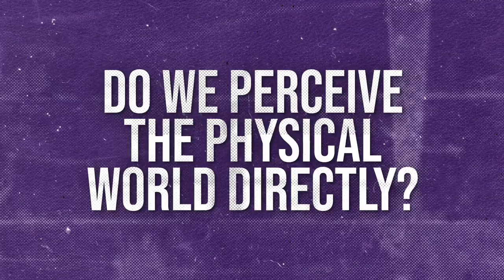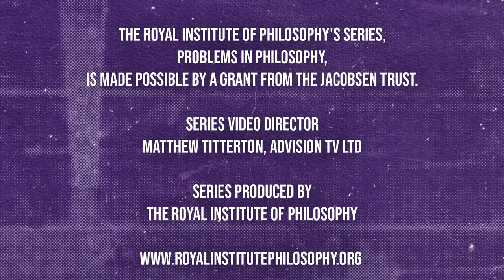Do We Perceive the Physical World Directly? Bill Brewer for the Royal Institute of Philosophy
The Royal Institute of Philosophy's 15-Minute Masterclass series brings you accessible overviews of 30 philosophical topics from eminent philosophers. These videos follow the A-Level Philosophy curriculum and are therefore perfect for anyone studying A-Level Philosophy.

In this video Professor Bill Brewer, Susan Stebbing Professor of Philosophy, King's College London, asks whether we perceive the physical world directly.